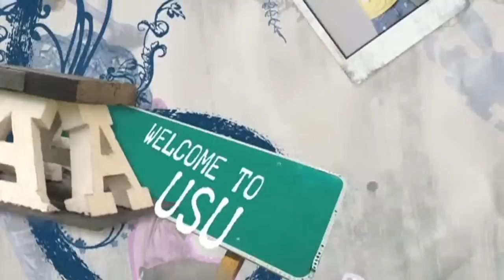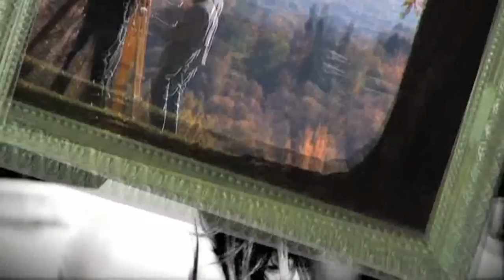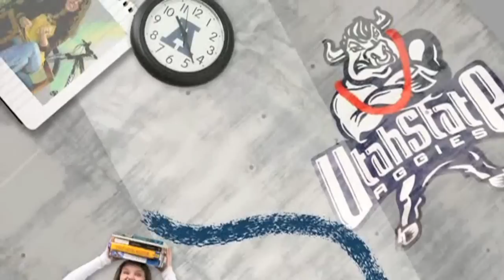A Closer Look at Utah State University 09-10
A Utah State University video for students interested in attending. Discover Yourself, Discover Utah State University.